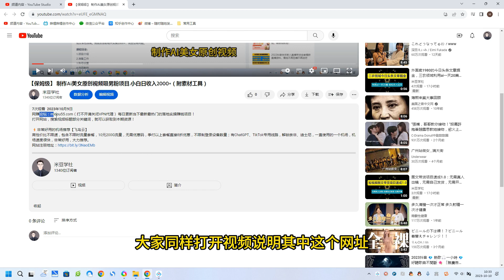下载一个赚30元，轻松日入2000+，阴阳师抖音升级玩法